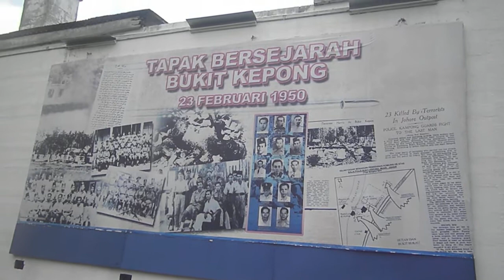Bukit Kepong Tragedy (4)